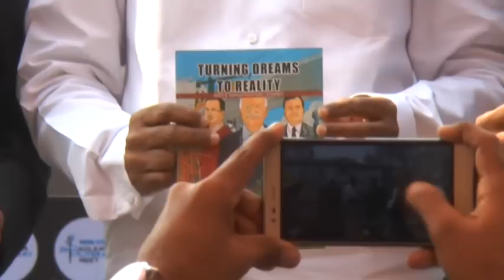P Chidambaram and Rajdeep Sardesai on demonetisation at Kalam 2017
The Colour of Money: P. Chidambaram on demonetisation, the ethics of cash and cashless and what to expect from the Budget. In conversation with Rajdeep Sardesai. Day four, January 28, Victoria Memorial Kolkata.